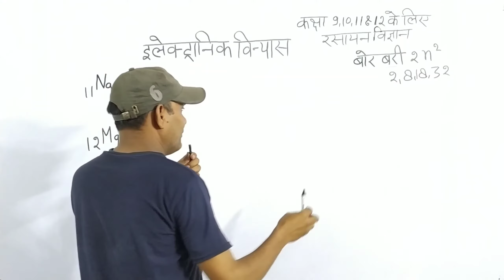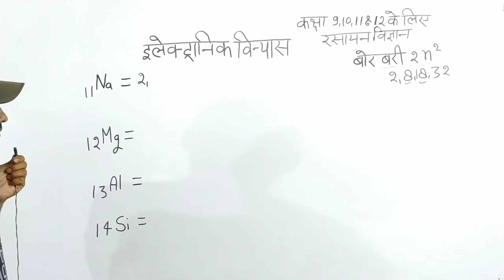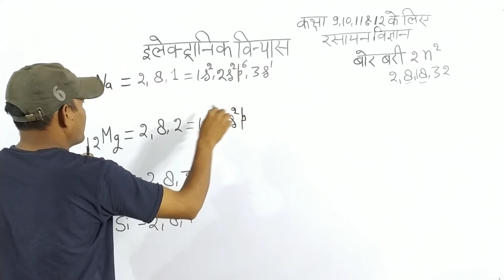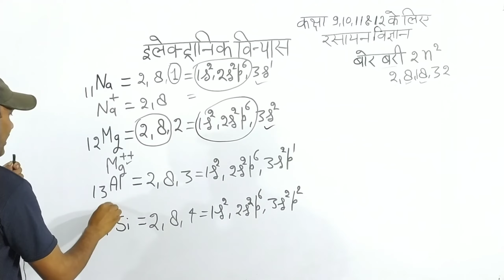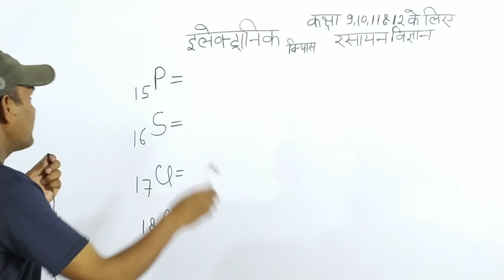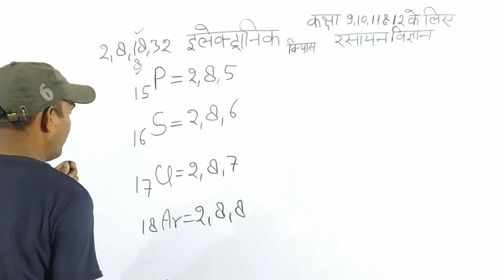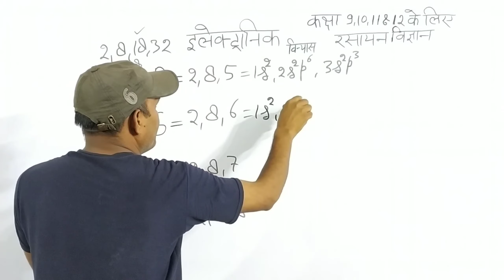Sodium ,magnesium, aluminium and silicon electronic configuration// electronic Vinyas